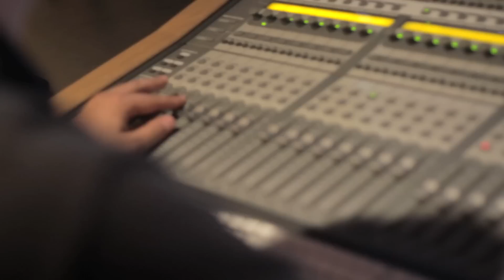Rock With You - Kenny Wesley ft Trey Eley on Flute (A Working Notion Entertainment Production) 1080p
Thank you to the GRAMMYs, CW Network, Free, Trish Hennessey, Steven Slate, Keanna Faircloth, Soul Bounce, Soul Train, the Hollywood Music In Media Awards, John Newell of Generation Bass & all of our friends for sharing our work.

FREEDOM is currently featured on the GRAMMY's official (In the bio, click on the word FREEDOM)

This is a fresh jazz interpretation of Michael Jackson's classic "Rock With You".  Vocal artist Kenny Wesley teamed with producer/engineer/mixer Matthew Shell & co-producer Trey Eley on Flute for this new orchestration. Video director Jason Baustin visited the recording session and captured Kenny's actual lead vocal performance.

Studio musicians from different parts of the globe also contributed by emailing their parts, including keyboardist David Joubert from Bridgewater, NJ & bass player Markus Huber from Nashville, TN.

• As heard on 89.7 FM WPFW with Keanna Faircloth, Hybrid Jazz with Trish Hennessey, & Sirius XM's Watercolors
• Experience a recording session with artist Kenny Wesley and Working Notion Entertainment as they rework MJ's classic "Rock With You."

• Writer: Rod Temperton
• Originally Recorded by Michael Jackson for his album "Off The Wall"

• Executive Produced by Working Notion Entertainment

(Kenny Wesley appears courtesy of Wright Brother Records)